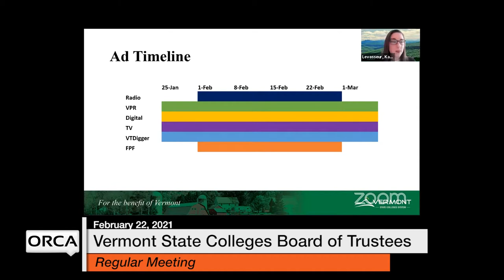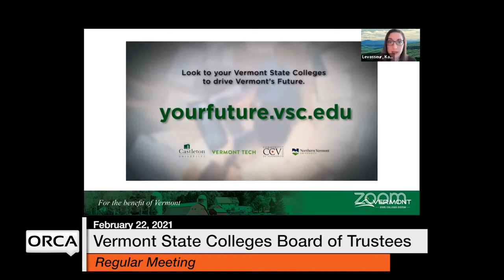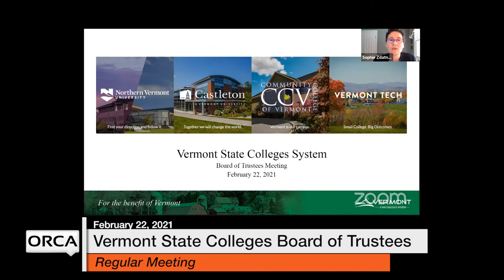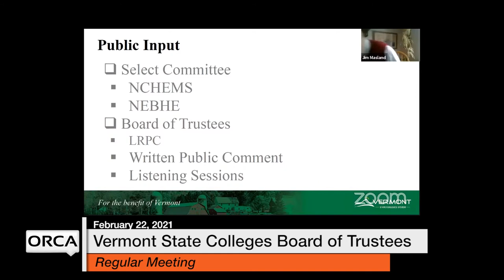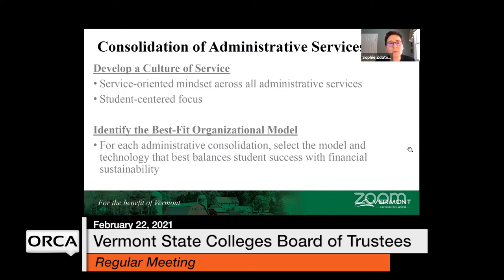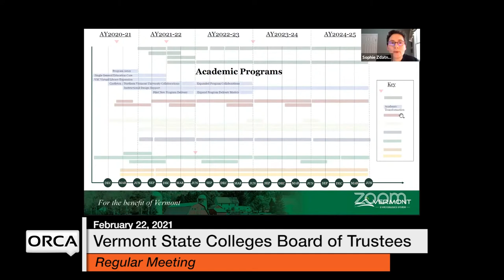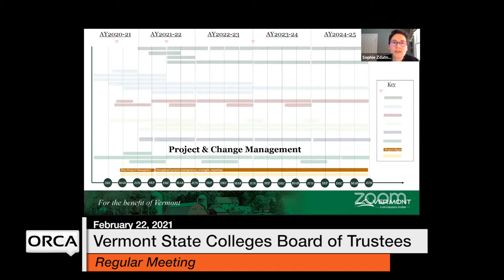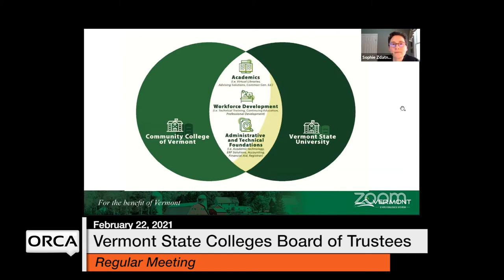Vermont State Colleges Board of Trustees - February 22, 2021 [VSCS]